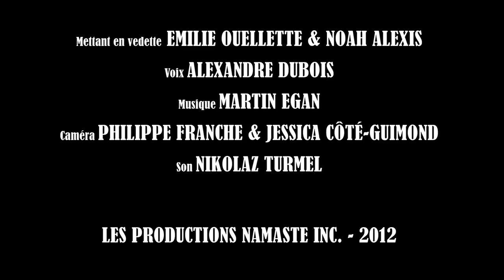Emilie Ouellette - La voiture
Mettant en vedette: Emilie Ouellette & Noah Alexis
Voix: Alexandre Dubois
Réalisation / Montage: Jessica Côté-Guimond
Caméra: Philippe Franche & Jessica Côté-Guimond
Son: Nikolaz Turmel

Les productions Namaste inc.